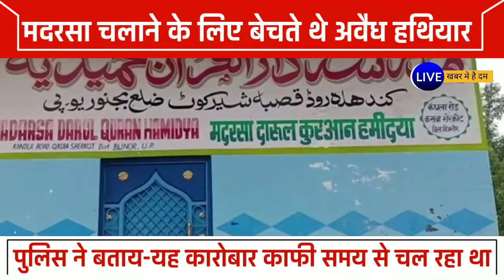Bijnor Police का दावा- मदरसा चलाने के लिए बेचते थे अवैध हथियार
पुलिस ने बताया कि हथियारों की सप्लाई का यह कारोबार काफी समय से चल रहा था. पुलिस ने मदरसा दारुल कुरआन हमीदया पर छापेमारी की और अवैध हथियारों का जखीरा बरामद किया. इस मामले में 6 आरोपियों को गिरफ्तार भी किया गया है.